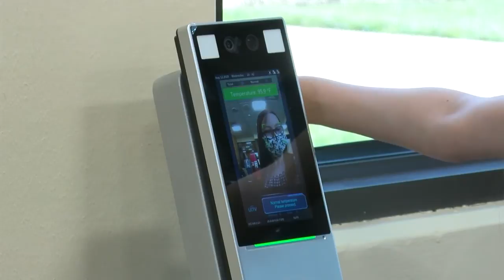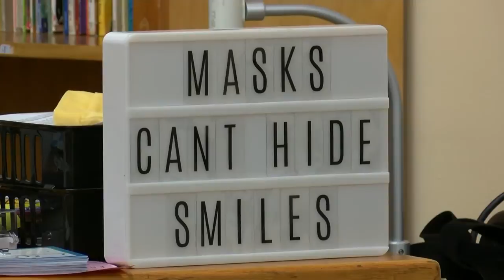QPS temperature kiosks